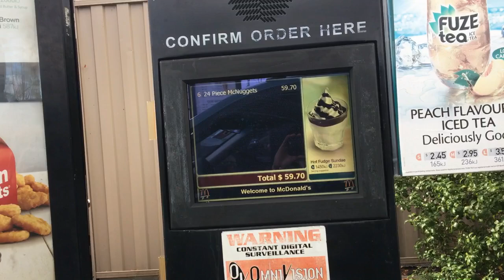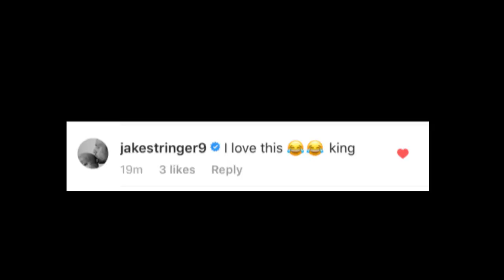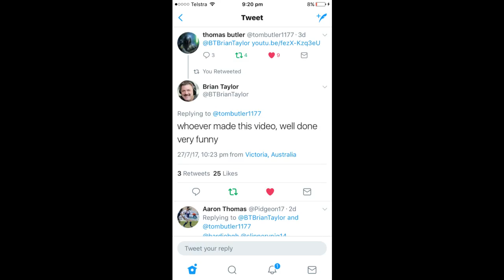JAKE STRINGER PARODY - BEHIND THE SCENES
Bit of a Vlog during the weeks I was working to the Paro. Hope you enjoyed it.